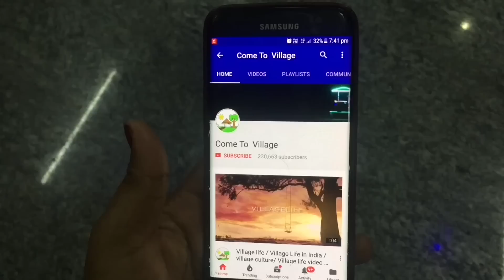Swaraj 744 FE Tractor stuck in Mud and pulling out JCP Machine - Come To Village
Swaraj 744 FE Tractor stuck in Mud and pulling out JCB Machine – Come To Village

Swaraj 744 FE Tractor stuck in Mud and pulling out JCB Machine
Certainly, the Swaraj 744 FE Tractor stuck in the mud and pulling out JCB Machine in my village. Furthermore, the raining started in my village so the farming fields are spilling with water. Unfortunately, our Swaraj 744 FE tractor stuck heavy mud when we brought for farming operations.

Therefore we brought JCB machine to pull it out. The Swaraj 744 FE tractor is so powerful but unfortunately, it stuck today. Certainly, the tractor 4WD with the latest technology imparts the best performance. Furthermore, it is good value for money. The tractor also comes with high performance with minimum fuel consumption. Certainly, it is a high-performance tractor which gives better frugality in fuel consumption. Furthermore, the reliability of the tractor leads to high productivity.

Certainly, the Swaraj 744 tractor is so powerful since it has got an adequate hp. The land was with heavy mud so the JCB machine helped the tractor to come out. Furthermore, the farmers from my village indulged in testing the strength of the tractor often. The tractor proved it always but today it could not come out. Certainly, its Swaraj 744 tractor indulged in pulling other tractors many times before.

Swaraj 744 tractor with its augmented power but the driver did not notice the mud. Certainly, it has made a magnificent view today in my village. Furthermore, our driver made the JCB to impart a complete task. Hence, Swaraj 744 tractor comes out from the wetland. Certainly, its 48 hp brings the exquisite performance even at drought land.

 48 Hp
 Good Cubic Capacity
 JCB imparts nice view
 1500 lifting capacity
 60 liters fuel capacity